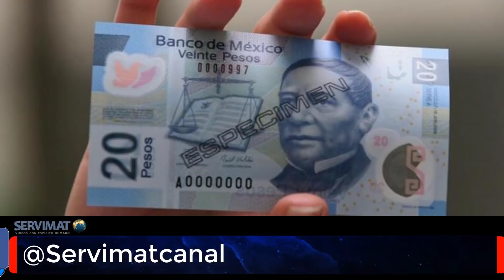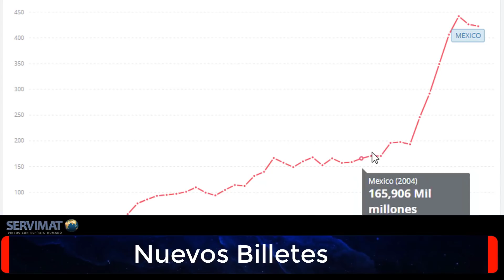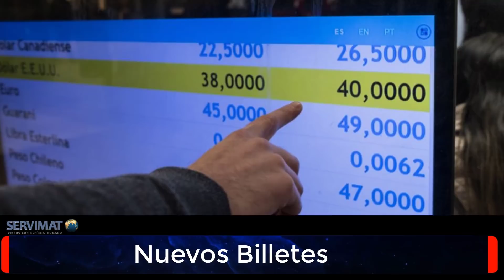LO QUE HAY DETRÁS DE LA EMISIÓN DE LOS NUEVOS BILLETES DE MÉXICO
Esta semana el Banco de México anuncio la puesta en circulación de un Nuevo Billete de 500 pesos.
También anuncio la retirada de circulación del actual billete de 20 pesos.
Esto ocurre en momentos donde países como Argentina y Turquía sufren una fuerte devaluación.
La pregunta es que hay detrás de la emisión de estos nuevos billetes de México?
Acaso nos preparan de forma subliminal para aceptar billetes con denominaciones mas grandes en caso de que el peso mexicano corra con la misma suerte que el peso argentino.

Gracias